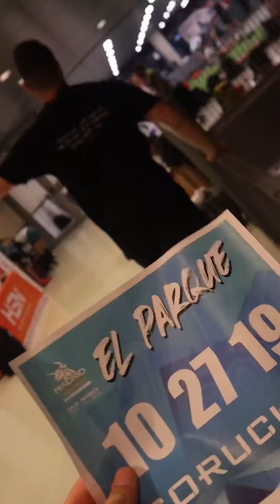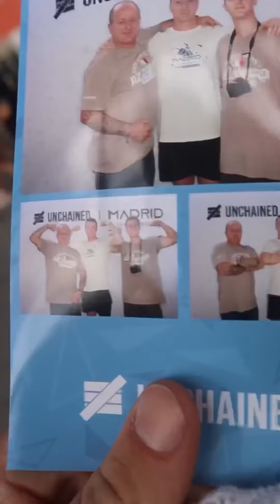Madrid Championships Day Three - Recap (5km Run & Classic CrossFit)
Madrid Championships Day Three - Recap

(5km Run & Classic CrossFit)